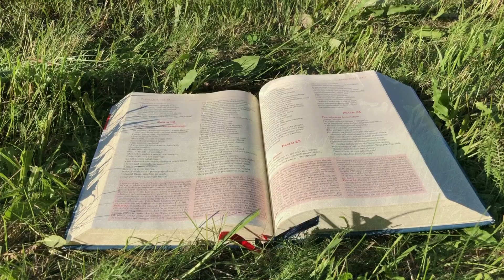Zielone Pastwisko 6.03.2023 „MIARA MIŁOŚCI" - Łk 6, 36-38 - o. Piotr Kleszcz OFM Conv.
Łk 6, 36-38 "Jezus powiedział do swoich uczniów: «Bądźcie miłosierni, jak Ojciec wasz jest miłosierny. Nie sądźcie, a nie będziecie sądzeni; nie potępiajcie, a nie będziecie potępieni; odpuszczajcie, a będzie wam odpuszczone. Dawajcie, a będzie wam dane; miarę dobrą, ubitą, utrzęsioną i wypełnioną ponad brzegi wsypią w zanadrza wasze. Odmierzą wam bowiem taką miarą, jaką wy mierzycie»."